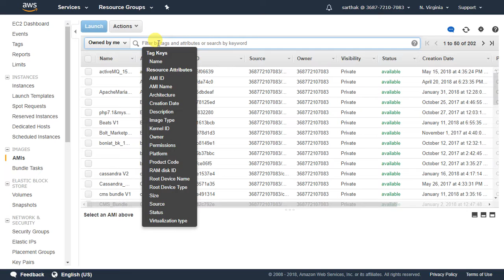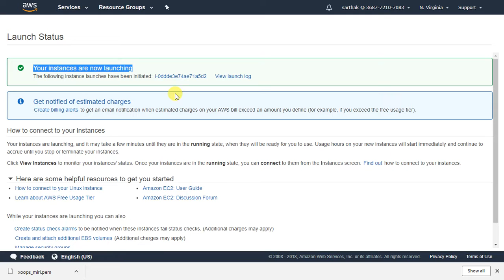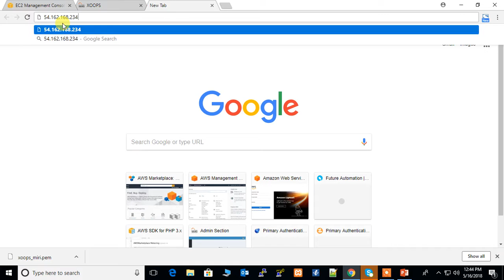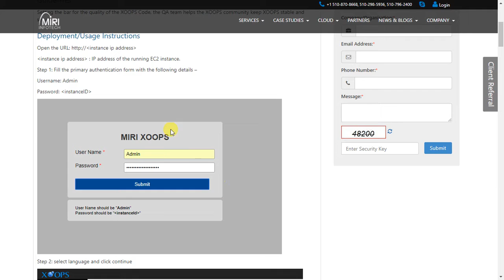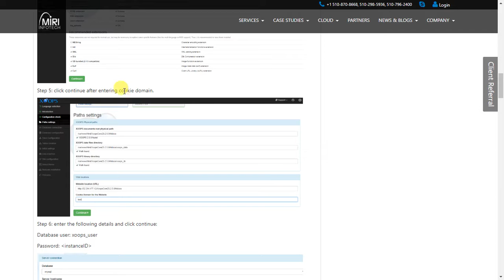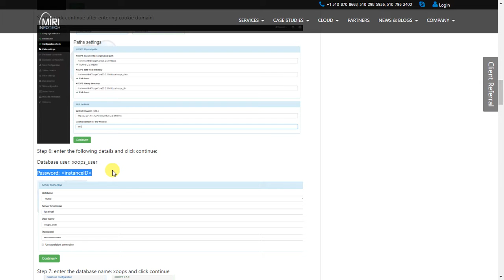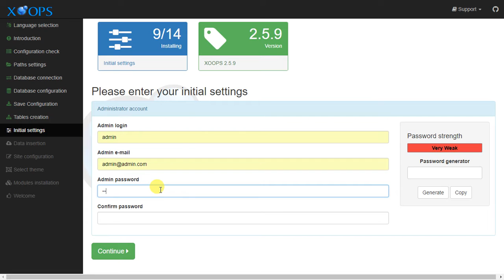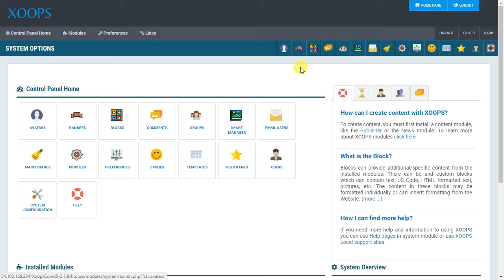XOOPS | Steps for AWS Installation powered by Miri Infotech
Miri Infotech is launching a product which will configure and publish XOOPS, a web application platform written in PHP for the MySQL database which is embedded pre-configured tool with LAMP and ready-to-launch AMI on Amazon EC2. Some features of XOOPS are:
1. Database-driven
XOOPS uses a relational database (currently MySQL) to store data required for running a web-based content management system.

2.Fully Modularized
Modules can be installed/uninstalled/activated/deactivated with a click using the XOOPS module administration system.
3. Personalization
Registered users can edit their profiles, select site themes, upload custom avatars, and much more!